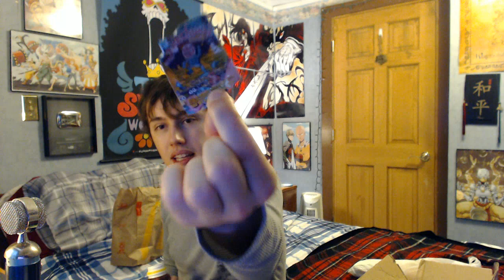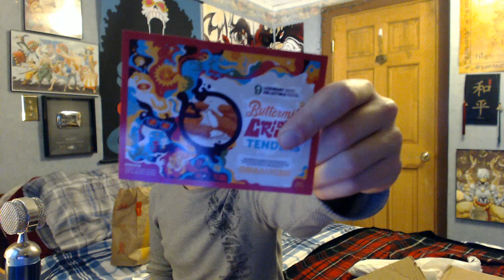Tekking Gets THE SAUCE!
Special thanks for Jay for waiting in line and getting me the sauce of greatness! Good job man!